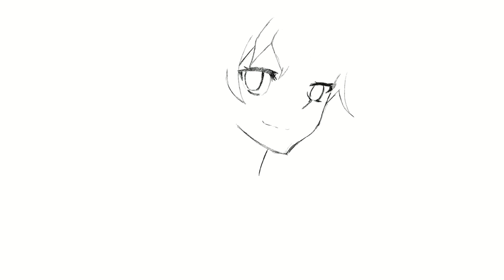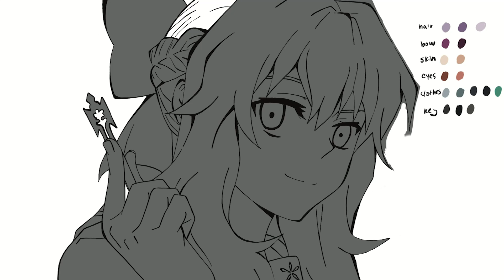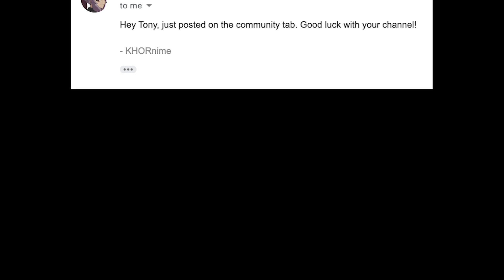Thank you KHORnime.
Thank you KHOR for trusting in my abilities and inspiring me to keep creating. Best wishes on your next life chapter!